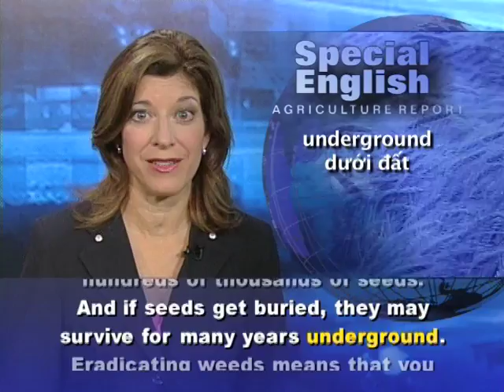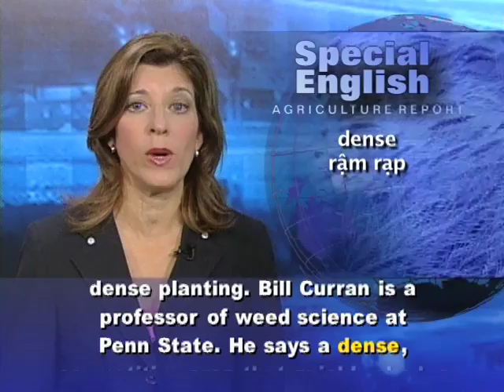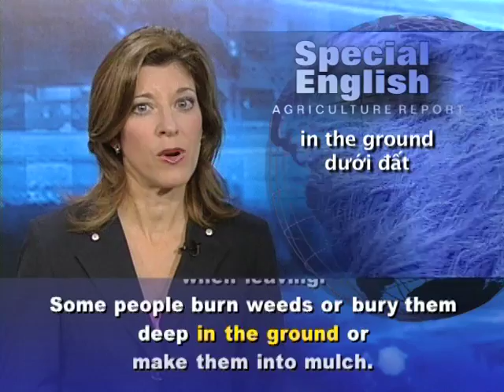Anh ngữ đặc biệt 503 agriculture (VOA)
Chương trình học tiếng Anh của VOA: Special English Agriculture Report - Controlling Weeds. Xin hãy vào để xem các bài kế tiếp.

Weeds compete with plantings for water and nutrients. So farmers and gardeners may have good reason to hate them. But weeds can also bring pretty flowers and wild beauty to places lacking either. British nature writer Richard Mabey offers support for them in his new book. The title says it all. "Weeds: In Defense of Nature's Most Unloved Plants."

But when exactly is a plant considered a weed? Experts at Penn State University say the answer is simple: when the undesirable qualities outweigh the good qualities.

A crop plant generally produces several hundred seeds. But a weed plant can produce tens or even hundreds of thousands of seeds. And if seeds get buried, they may survive for many years underground.

Eradicating weeds means that you have to remove all the seeds and roots so the plants will not grow back. But birds or the wind can reintroduce them to the land.

A more common way to deal with weeds is to control them enough so that the land can be used for planting. Experts advise using two or more control methods to deal with weeds.

Chemical weed killers or natural treatments like corn gluten can suppress weed growth. But so can dense planting. Bill Curran is a professor of weed science at Penn State. He says a dense, competitive crop that quickly shades the soil from the sun will help reduce weed growth.

Other controls include turning over the soil, pulling the weeds or covering them with mulch made of wood, garden waste or other material.

But even mulch has its limits. Natural resource specialists point out that weeds can be transported in mulch. This is also true of soil, grain, hay and animals.

Yet animals like sheep or goats eat weeds, so they can provide a biological control. Insects and other organisms can also act as biological controls.

Preventing the spread of weeds is an important part of weed management. Farm vehicles should be kept out of areas with weeds. If that is not possible, then clean off the equipment and your shoes when leaving.

Some people burn weeds or bury them deep in the ground or make them into mulch.

Professor Curran says another way to make use of weeds is to compost them. The process of making organically rich compost produces heat. This heat kills many, though not all, weed seeds. The same is true for seeds that pass through animals that graze on weeds.